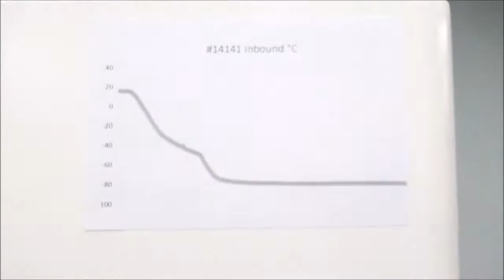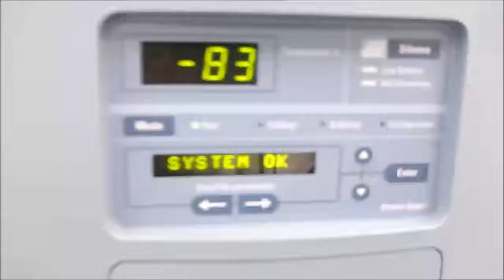Thermo Scientific -86C ULT Freezer ID 14141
Thermo Scientific -86C ULT Freezer  is available in our upcoming auction: Former Assets of Aegis Corporation - A Toxicology and Covid 19 Testing Facility, and Other Biotech Firms, December 7th, 2021